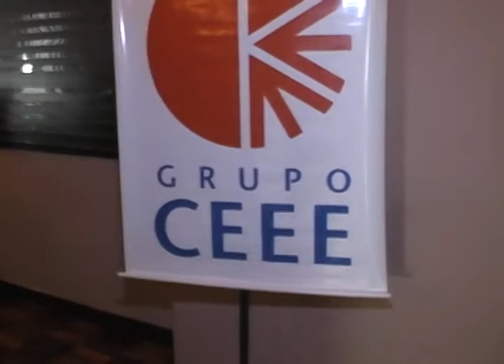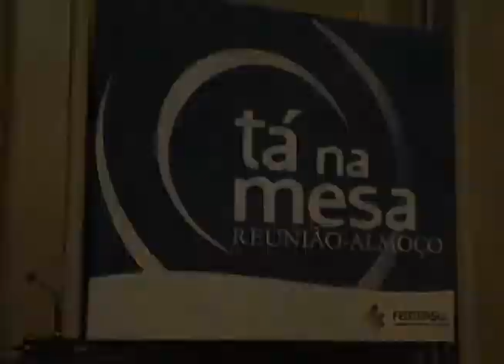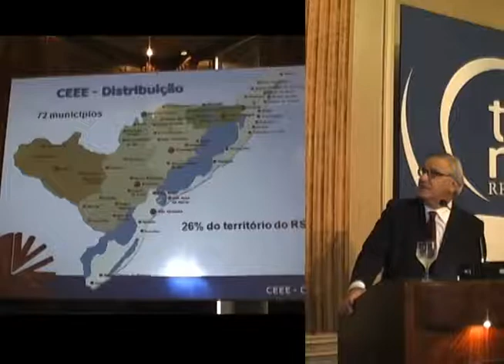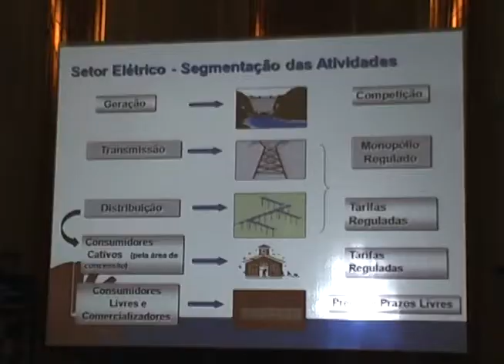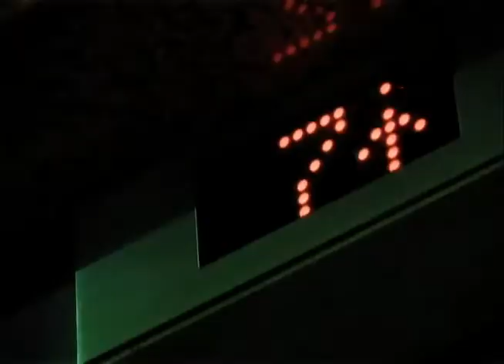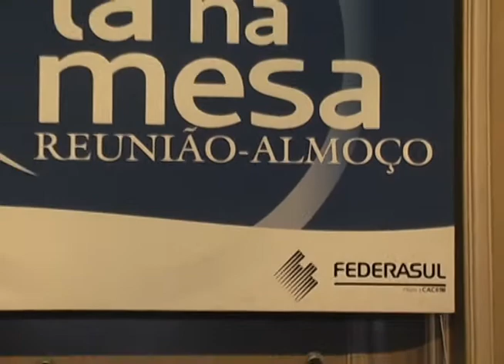24.05.09-Opinião Livre-TA NA MESA DA FEDERASUL-Pal. Sergio Camps da Ceee-Parte1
Diego Casagrande entrevista:

-Sérgio Camps de Morais - Diretor-presidente da CEEE